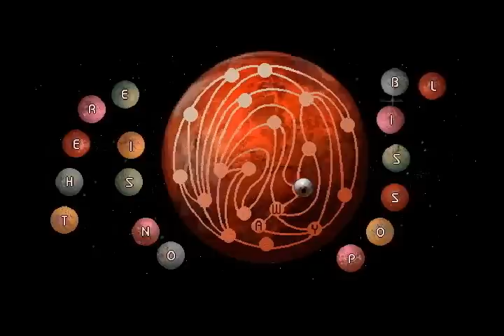Let's Play The 7th Guest with MagickLorelai - Part 4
The navigation is still quirky, but we see that a few of the guests were forming alliances in their own, unique way.

Also, I'm 12.